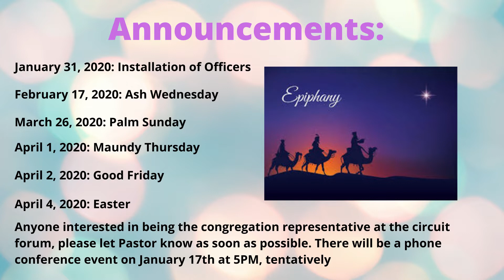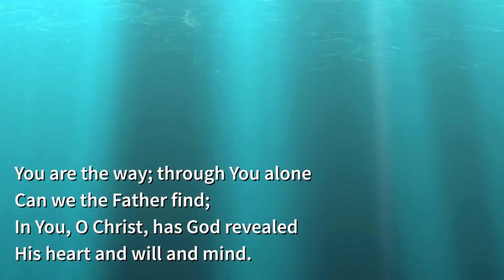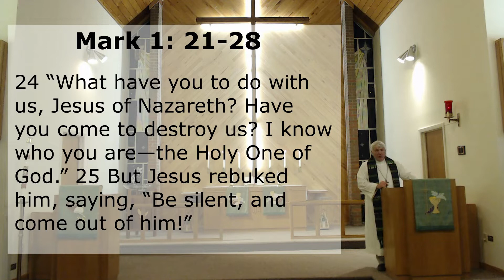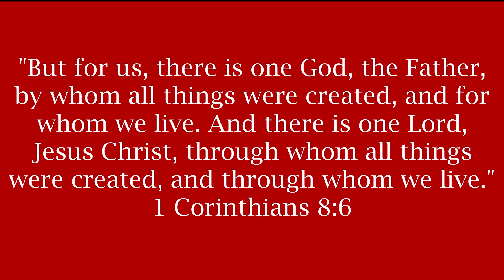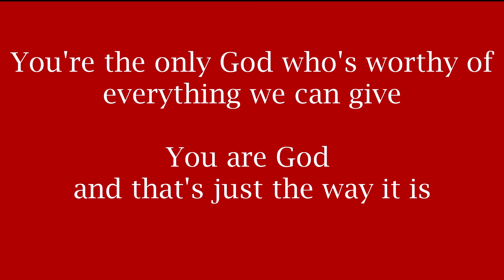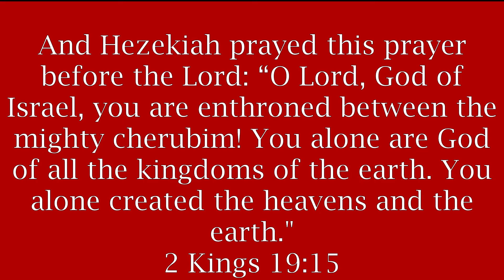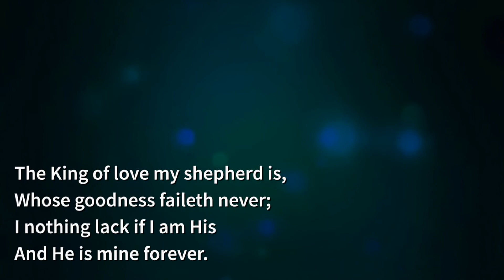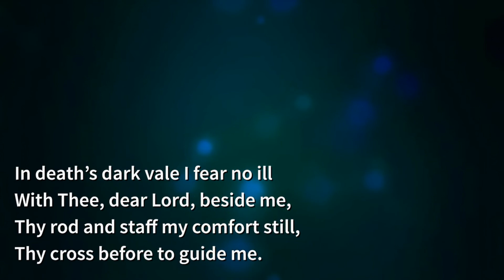1-31-2021 | Sermon "The Interruption"